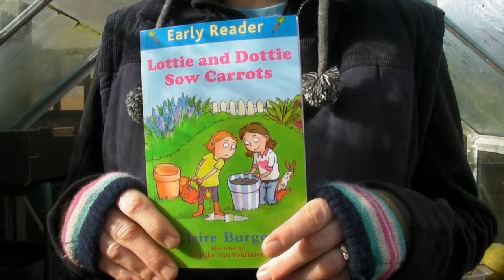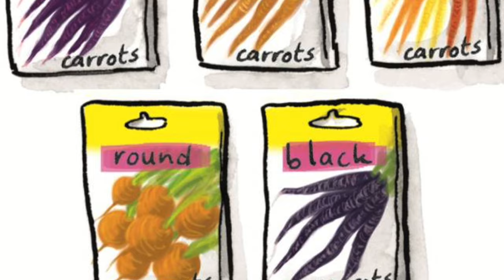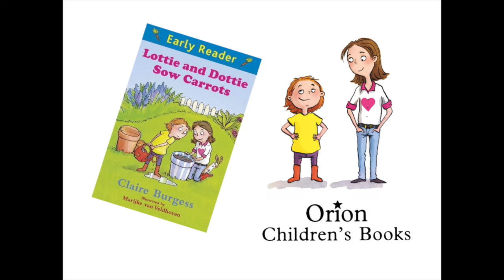Claire reads from Lottie and Dottie Sow Carrots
I'm delighted to announce that my children's book LOTTIE AND DOTTIE SOW CARROTS will be published as one of Orion Children's Books' Early Readers series on 17th April 2014, and is now available to pre-order.

The book also features wonderful full colour illustrations by Marijke van Veldhoven.

And on this video is a little teaser...

It'll be out in paperback and eBook and there are lots of ways to buy it:

It's available at Amazon UK, and on Kindle

And also at Amazon US for my American chums!

Of course you can get it as a glorious full colour eBook at...

And the great news is that the lovely people at Orion have asked me to write another two Lottie and Dottie stories. The next is scheduled for Spring 2015.

There may also be an audio edition! I'll let you know as soon as I have any news.